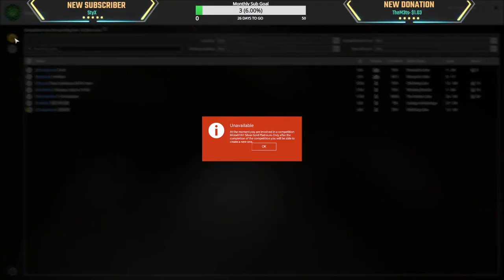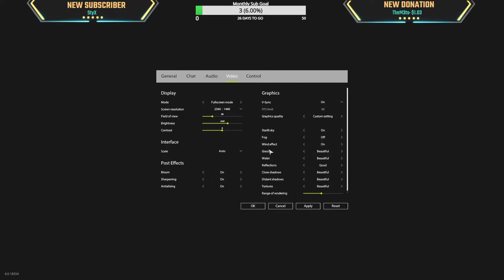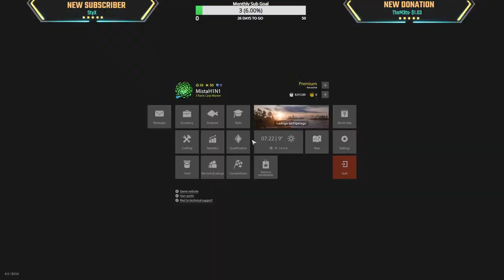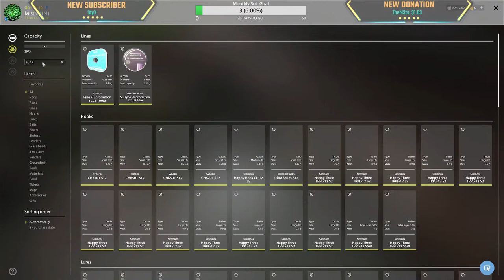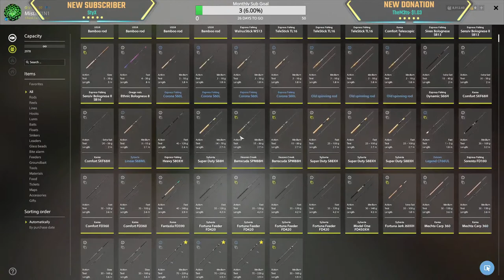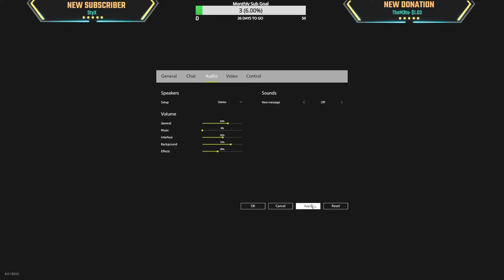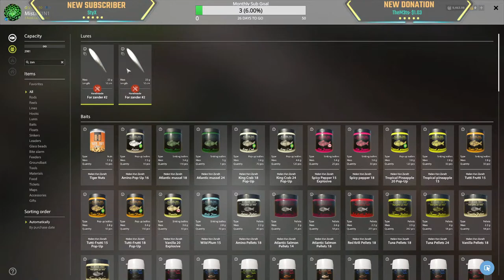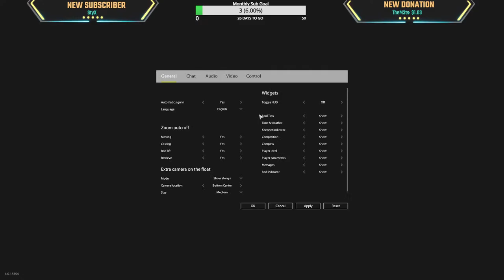Silver Carp Competition at Sura + Tunguska or Yama or Archipelago | Hanging Out With YOU | RF 4